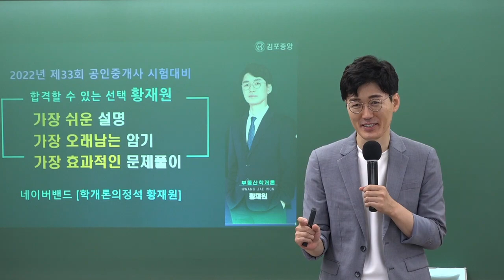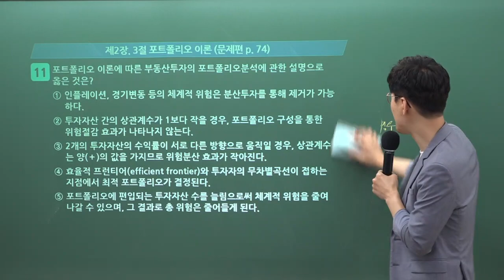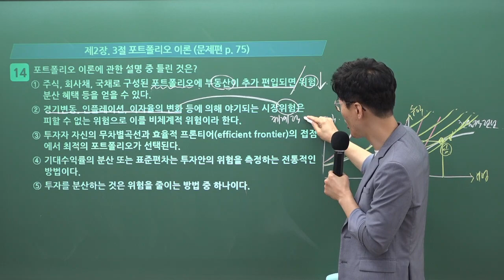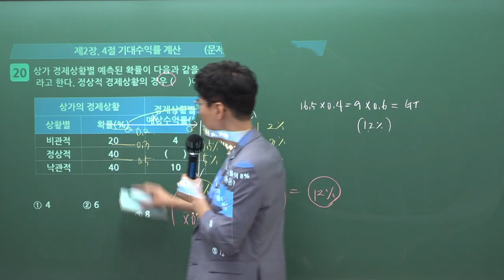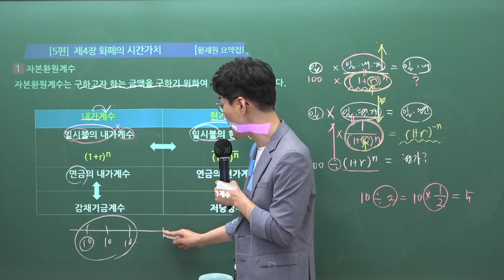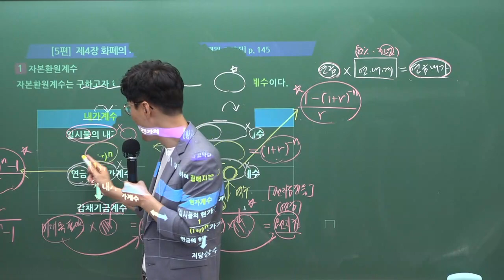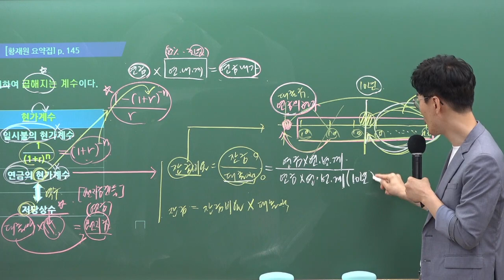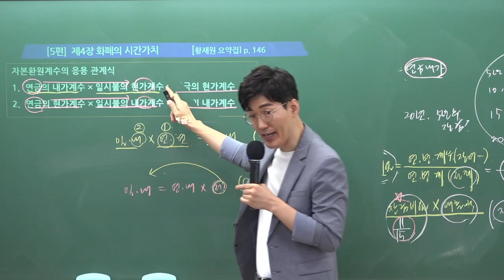[공인중개사학원 김포중앙] 학개론 메가랜드 황재원교수님 기출&이론과정 "포트폴리오 이론" 김포공인중개사학원 학개론 황재원 부동산 학개론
학개론의 정석! 황재원교수님의 기출&이론과정 8주차 "포트폴리오 이론" 강의 영상입니다

[황재원교수님의 학개론 요약서] & [황재원교수님의 학개론 기출문제집] 으로 진행됩니다.

🌸 [학개론 요약서 & 학개론 기출문제집] 구입은 🌸